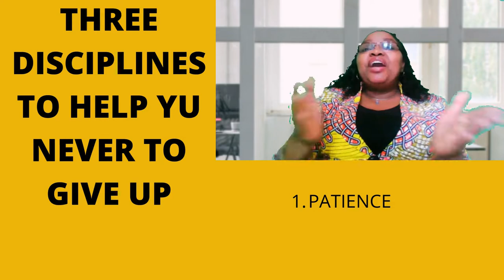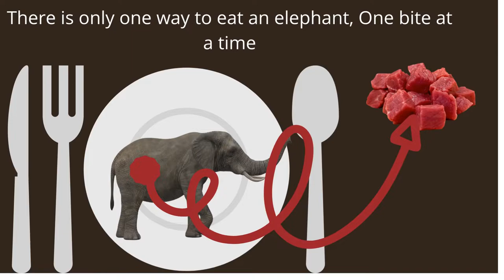Quit NOT!! You are only 3 feet from gold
Even if things are totally hard. Don’t quit! Not yet.

If you’d like any help in any area that you are looking to change or improve.